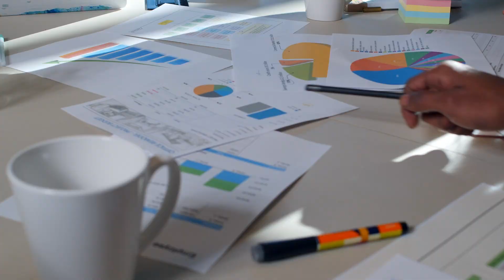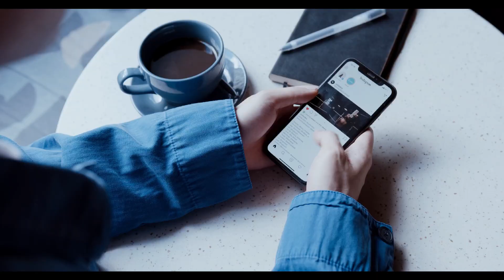चमगादड़ नहीं, इस जानवर से हुई कोविड की शुरुआत।covid 19 in India।covid update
चमगादड़ नहीं, इस जानवर से हुई कोविड की शुरुआत, वैज्ञानिकों ने किया खतरनाक दावा
कोविड-19 दुनिया भर में एक महामारी बन गया है, जिसने लाखों लोगों की जान ले ली है। भारत भी इस वायरस से जूझ रहा है। कोविड-19 के प्रकोप की शुरुआत में भारत इससे बचने के लिए सख्त नियम लागू किए थे और लॉकडाउन की घोषणा की गई थी। इससे लोगों को बाहर नहीं निकलने दिया गया था और घर में ही रहने को कहा गया था।
लेकिन वायरस की संक्रमण रफ्तार बढ़ती गई और लॉकडाउन को बढ़ा कर फिर से लागू किया गया। कोविड-19 से जुड़ी ताज़ा जानकारी लोग यूट्यूब ट्यूटोरियल और समाचार चैनलों से लेते हैं। वहीं, कुछ ट्यूबर भी यूट्यूब पर कोविड-19 से जुड़ी जानकारी शेयर कर रहे हैं और इस वायरस से बचने के उपाय बता रहे हैं। यह सभी के लिए बेहद महत्वपूर्ण है, क्योंकि यह वायरस लोगों के लिए जानलेवा हो सकता है और इससे बचने के लिए सही जानकारी की जरूरत होती है।
COVID-19, India, pandemic, cases, deaths, vaccination, lockdown, restrictions, testing, treatment, hospitals, oxygen supply, government, WHO, Delta variant, double mutant variant.

covid 19 in india
covid update
covid 19 news
covid news
corona news
corona update
RTPCR
RTPCR REPORT
NEW CASES
NEW CASE
CORONA KE NAYE MAMLE
CORONA NEWS UPDATE
UPDATE CORONA NEWS
The COVID-19 pandemic has had a significant impact on India, with millions of cases and deaths reported. India saw a major surge in COVID-19 cases in the second wave, with hospitals overwhelmed and oxygen supplies running low. The Indian government has taken measures to control the spread of the virus, such as imposing lockdowns and increasing vaccination efforts.
As of April 23, 2023, the total number of COVID-19 cases in India is over 46 million, with over 500,000 deaths reported. The number of daily cases has decreased significantly since the peak of the second wave, but the virus is still prevalent and continues to pose a threat. The vaccination effort in India has been ramped up, with millions of doses administered every day, but there is still a long way to go in achieving herd immunity.

It is important for people to continue to follow COVID-19 safety protocols, such as wearing masks, social distancing, and getting vaccinated when eligible, in order to help prevent the spread of the virus and protect themselves and their communities.